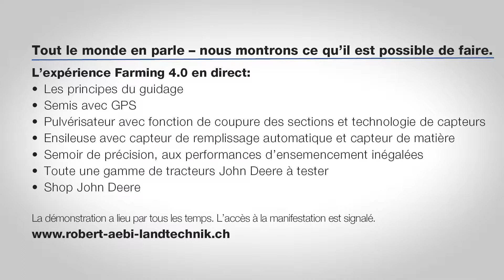Invitation: Journée sur le terain John Deere GPS (Jeudi, 14 sptembre 2017 a Selzach (SO)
Tout le monde en parle – nous montrons ce qu’il est possible de faire. L’expérience Farming 4.0 en direct:

L’expérience Farming 4.0 en direct:
- Les principes du guidage
- Semis avec GPS
- Pulvérisateur avec fonction de coupure des sections et technologie de capteurs
- Ensileuse avec capteur de remplissage automatique et capteur de matière
- Semoir de précision, aux performances d’ensemencement inégalées
- Toute une gamme de tracteurs John Deere à tester
- Shop John Deere

La démonstration a lieu par tous les temps. L’accès à la manifestation est signalé.